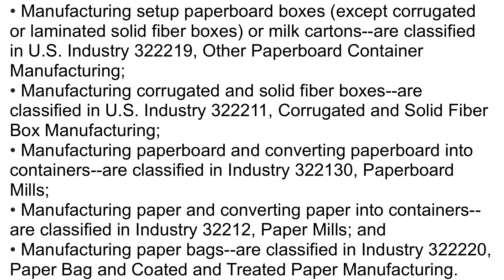What is NAICS Code 322212? | Class Codes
This U.S. industry comprises establishments primarily engaged in converting paperboard (except corrugated) into folding paperboard boxes without manufacturing paper and paperboard.

• Manufacturing setup paperboard boxes (except corrugated or laminated solid fiber boxes) or milk cartons--are classified in U.S. Industry 322219, Other Paperboard Container Manufacturing;

• Manufacturing corrugated and solid fiber boxes--are classified in U.S. Industry 322211, Corrugated and Solid Fiber Box Manufacturing;

• Manufacturing paperboard and converting paperboard into containers--are classified in Industry 322130, Paperboard Mills;

• Manufacturing paper and converting paper into containers--are classified in Industry 32212, Paper Mills; and

• Manufacturing paper bags--are classified in Industry 322220, Paper Bag and Coated and Treated Paper Manufacturing.